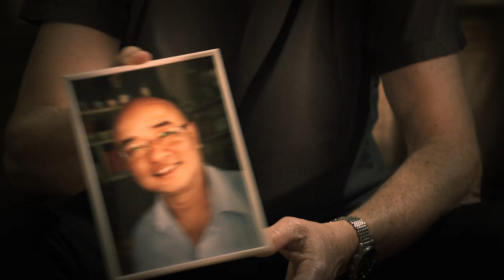Viktor Giacobbo verhaftet - Die ganze Geschichte (free-giacobbo.ch)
Der Schweizer Komiker wurde wegen eines Witzes über den Bundesrat zu 35 Jahren Haft verurteilt. Vielen Dank!